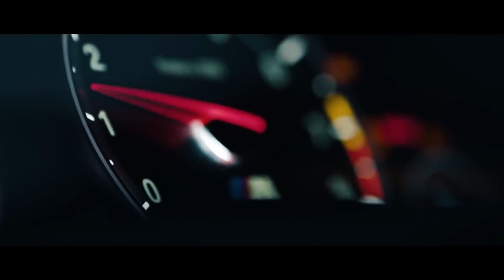2Scratch - FROZEN - BMW M6 & Hellcat Car Music Video